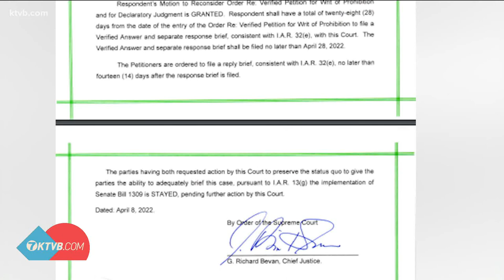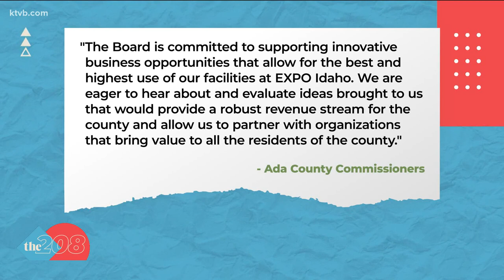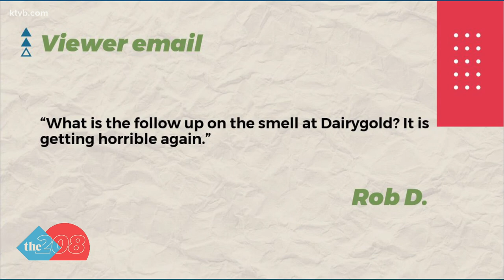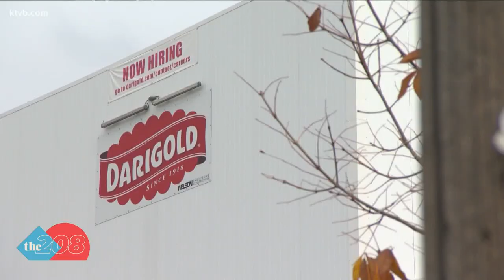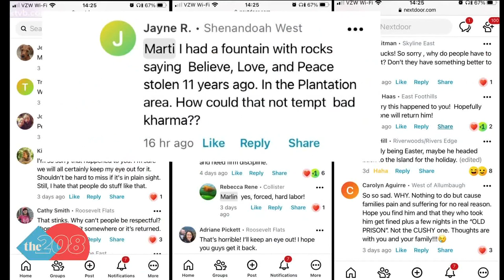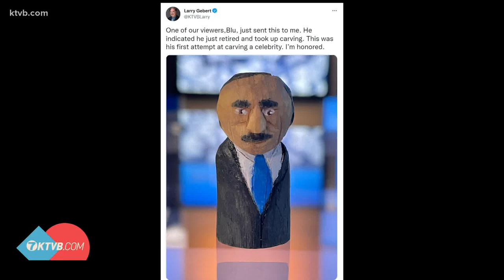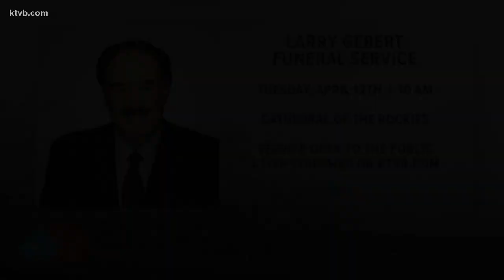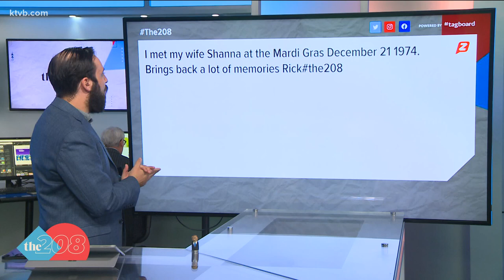The 208 for April 8: Idaho Supreme Court blocks abortion law, Ada Co. leasing Turf Club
Also: A strange smell near Boise's Darigold facility; Easter Island statue update; Mardi Gras Ballroom's last event and the 208's fun memories with Larry Gebert.